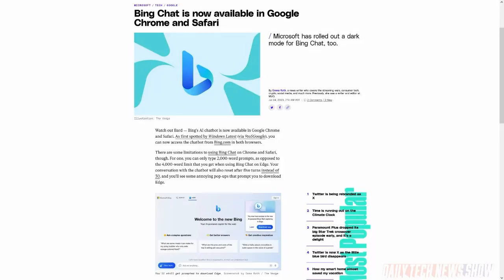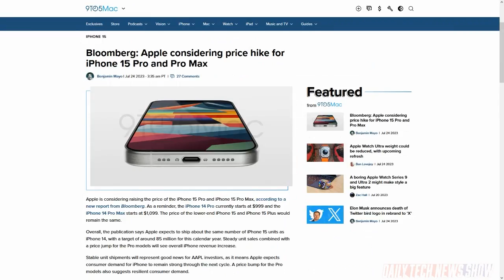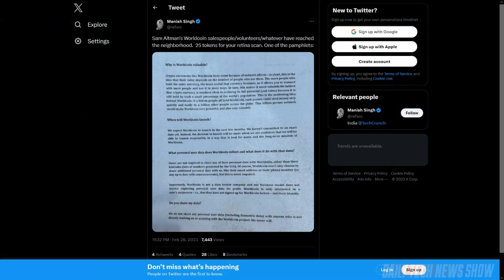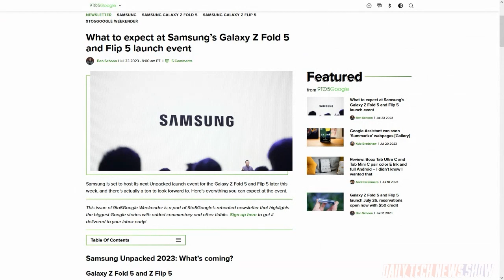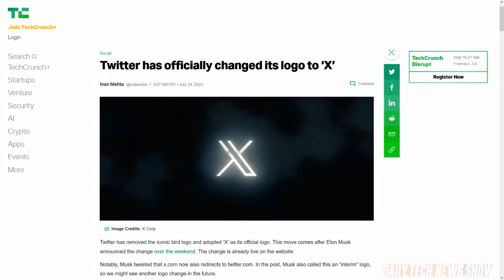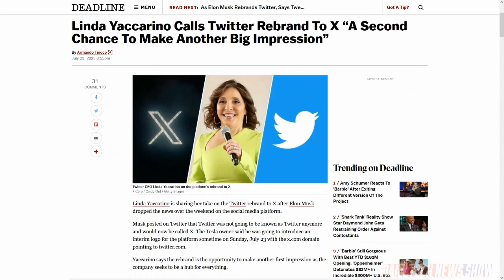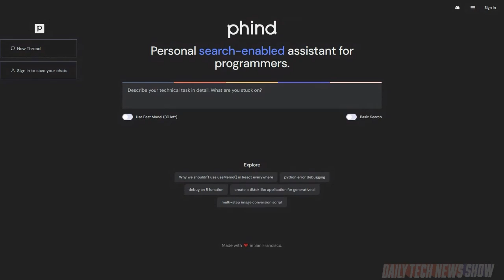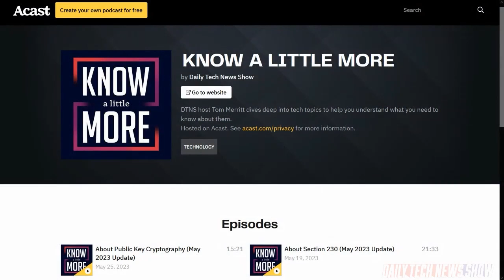X-ing Out the Bird - DTNS 4567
OpenAI CEO Sam Altman’s is rolling out Worldcoin, a way to provide identity validation with focus on “distinguishing humans from AI online.” We discuss The Verge’s Allison Johnson’s article called “Flip phones are having a moment — and all eyes are on Samsung now.” TikTok entered the microblogging competition, with a new text option alongside photo and video. So at this point is it safe to say that Twitter is no longer focused on this part of its service?

Starring Tom Merritt, Megan Morrone, Justin Robert Young, Roger Chang,
Joe.

Today’s guest:
Justin Robert Young

Next guest:
Charlotte Henry